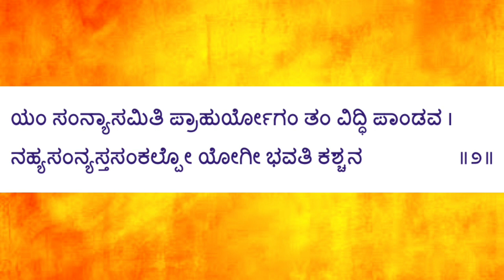sathyaraama|BhagavadGita 6.01-03|Dhyana Yoga|Meditation|Aparoksha jnana|moksha|small good deeds